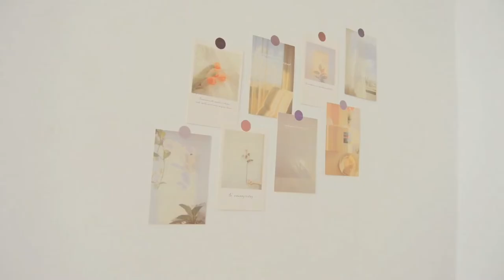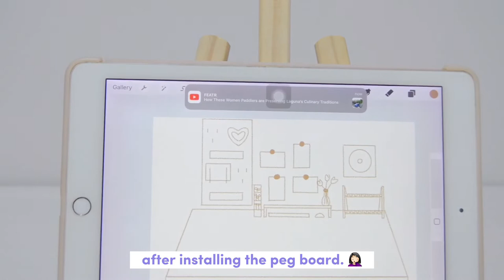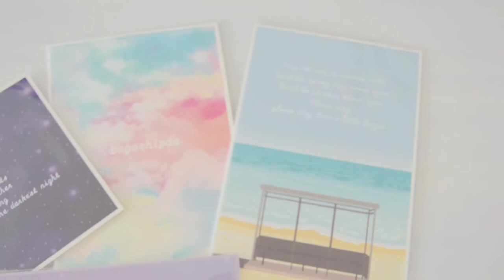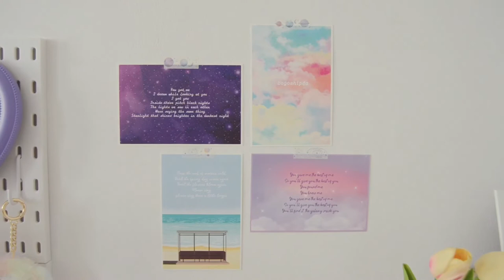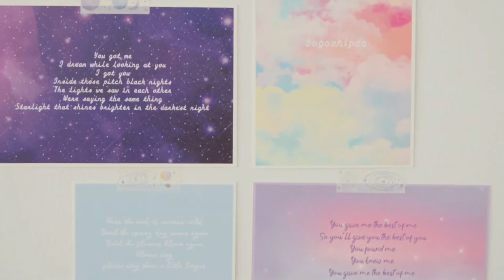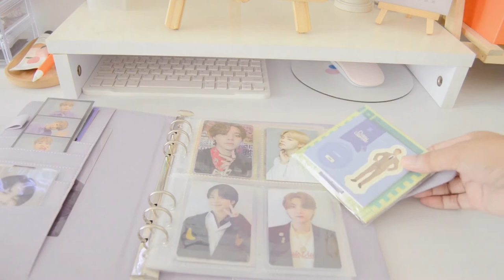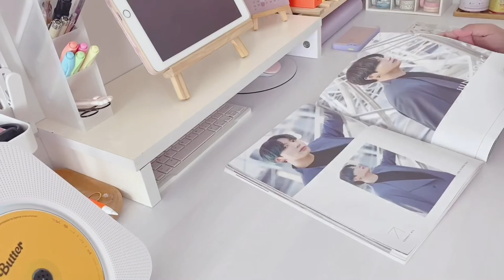New Desk Setup - Korean Ins, Pinterest-Inspired, BTS-Themed | Aesthetic Vlog #9 (Philippines)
Annyeong, yeorobun! Another day, another vlog– a desk makeover vlog! In today's video, I will be reorganizing my desk into my dream Korean Ins, Pinterest-inspired, and subtle BTS-themed setup. I hope you enjoy as much as I did!

P. S. Let's keep streaming Yet To Come! 💜

♥︎ VIDEO EDITOR: CapCut
♥︎ CAMERA: Nikon 3200D, iPhone 11
♥︎ OTHER APPS USED: Foodie, Procreate, Canva